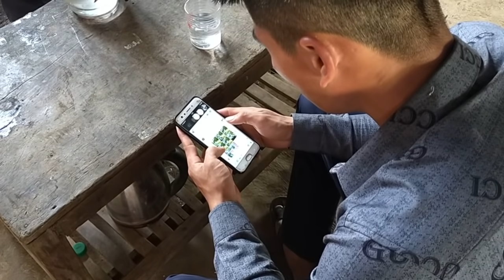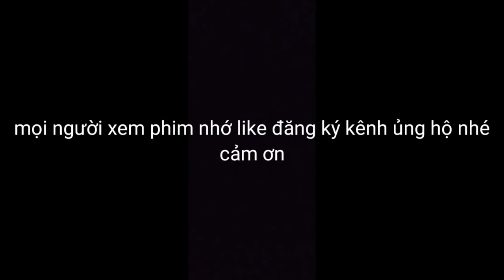PHIM TIẾNG THÁI l ÊM MAỨ l tập 43 l tây bắc 26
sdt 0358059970